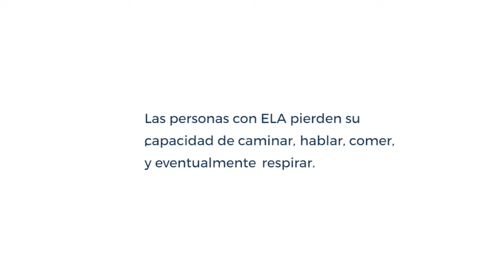¿ QUÉ ES LA ELA?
Ayudanos a cambiar el futuro de las personas que viven con ELA.